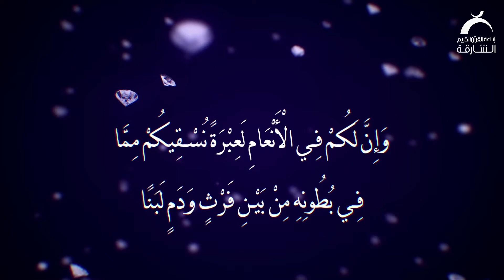من عجيب قدرة الله فِي خلق لبَن الأنعام | آيـة وعبـرة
برنامج آيـــة و عـبــرة